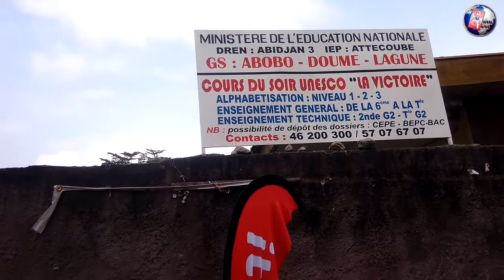Noël 2016: Itel Mobile Côte d'Ivoire récompense les 200 meilleurs élèves de l'EPP Abobodoumé Lagune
Ce mercredi 21 décembre 2016, le Groupe Scolaire Abobodoumé Lagune de la commune d'Attécoubé a été gratifié de la première action sociale de la société Itel Mobile Côte d'Ivoire. Cette action sociale se situe dans le cadre de la célébration de la fête de la Noël. Sur les 1500 élèves des trois écoles qui forment l'EPP Abobodoumé Lagune, Itel Mobile Côte d'Ivoire a récompensé les 200 meilleurs élèves de cet établissement.